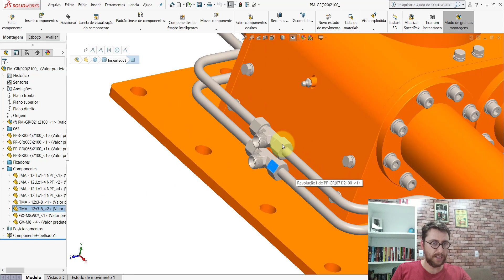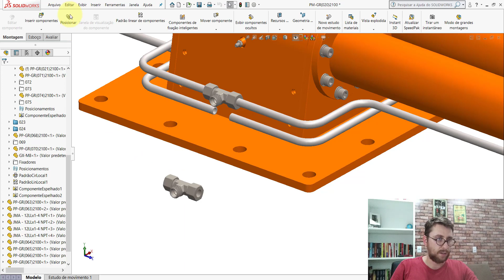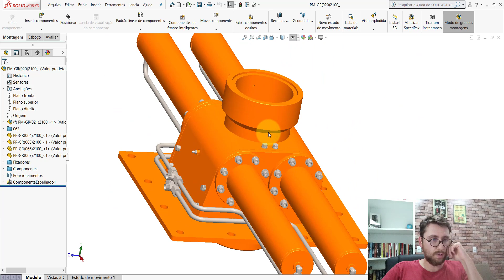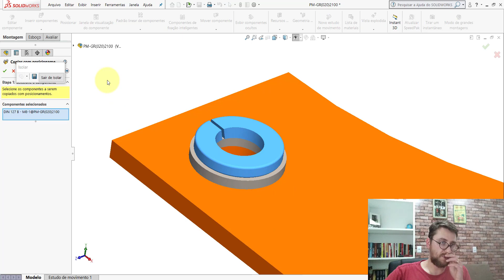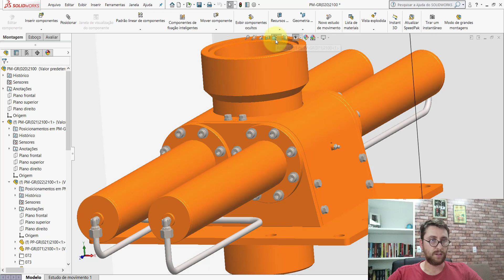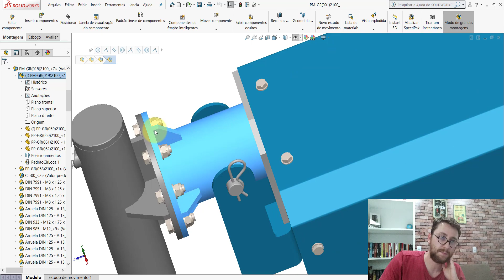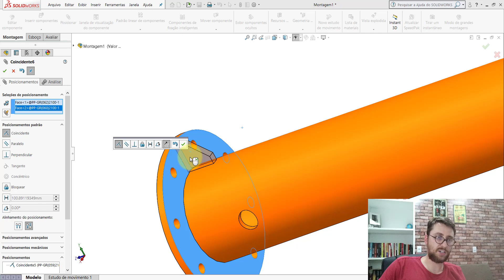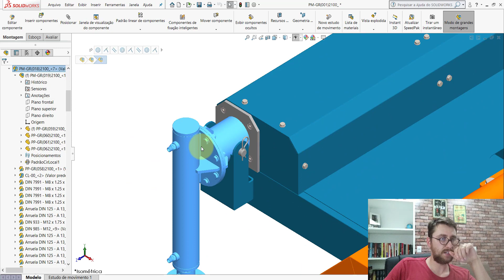AULA 65 | CURSO: SOLIDWORKS NA PRÁTICA | PROJETO: Guindaste Rebocável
Nesta aula foram montadas as seguintes montagens do projeto:

➨ PM-GR(019)2100;
➨ PM-GR(020)2100;